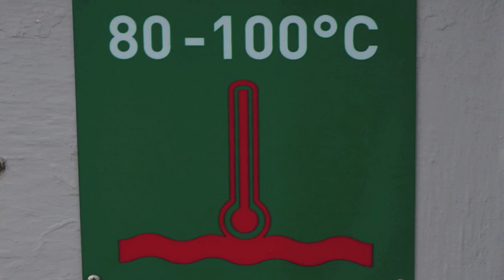Trip to Iceland 2012